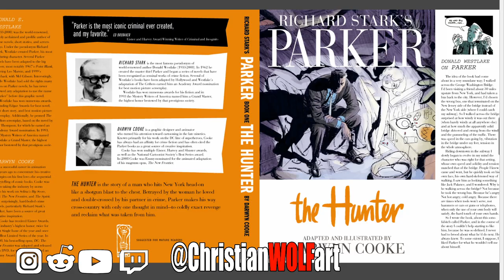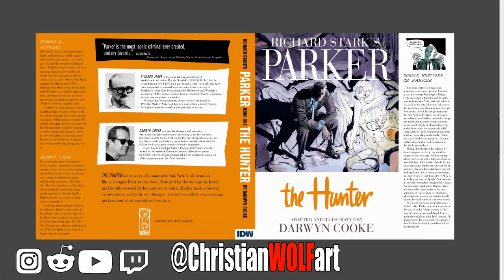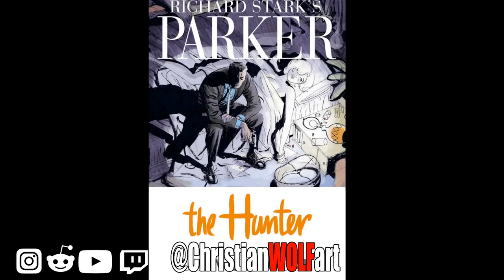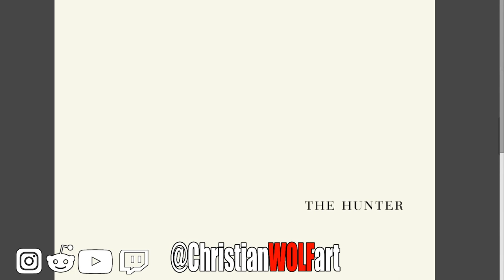LOOK AT THIS! Darwyn Cooke' "THE HUNTER"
The Hunter is a bad ass Tale about a Hard man, Parker. Created by Richard Starke and Adapted by Cooke to make this masterpiece of a graphic novel
..."The Hunter"
I hope you enjoy the book.
If you are interested in Darwyn Cooke or Richard Starke their Wikipedia's are bellow, as well as a link for "The hunter" on amazon

The Hunter on amazon